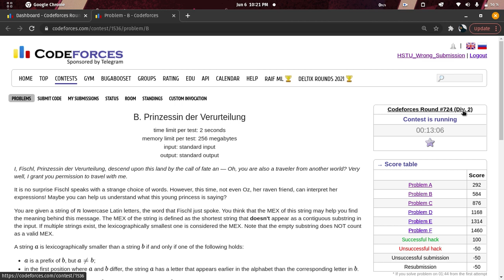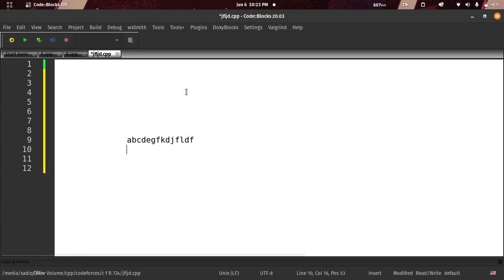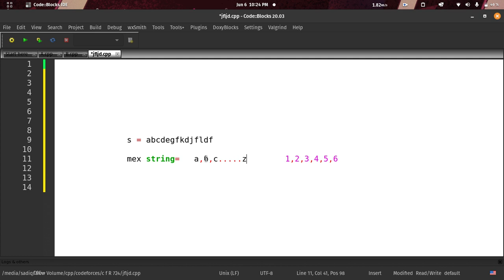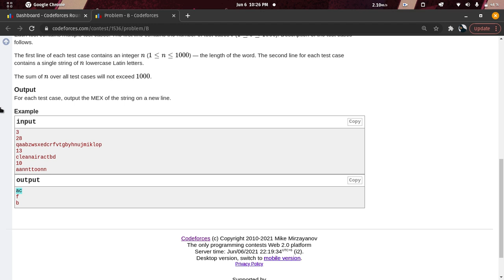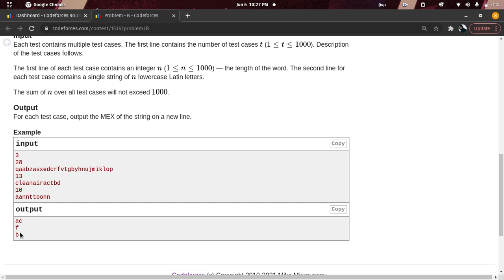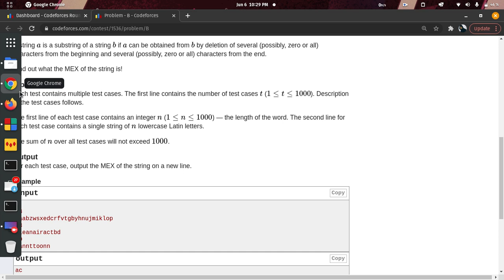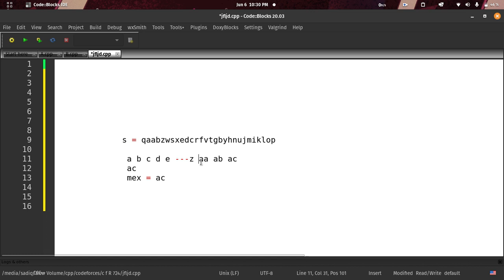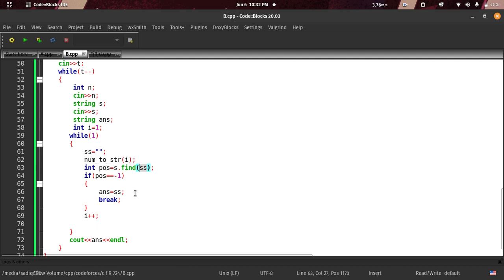B. Prinzessin der Verurteilung | Codeforces Solution | Codeforces Round 724 Div2 | C++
IN This Video we will solve and discuss codeforces problem "B. Prinzessin der Verurteilung" in c++ Bangla.

wrong submission.